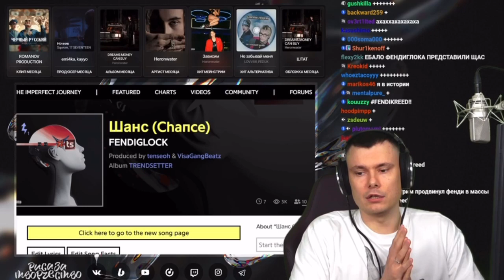Фломастер (Риса за Творчество) предложил Егору Криду сделать совместный альбом с FENDIGLOCK